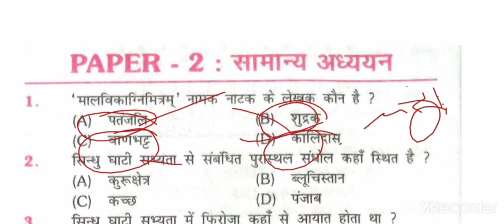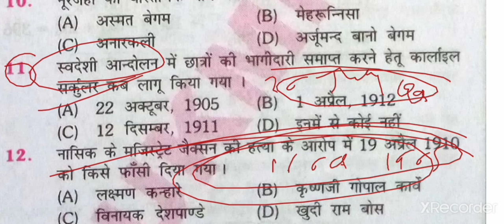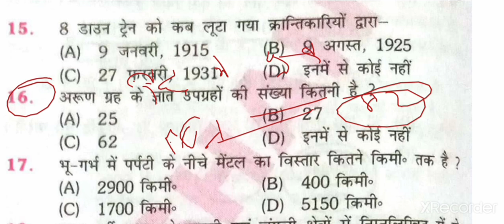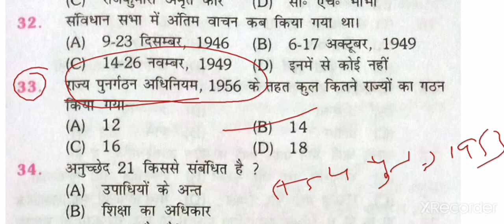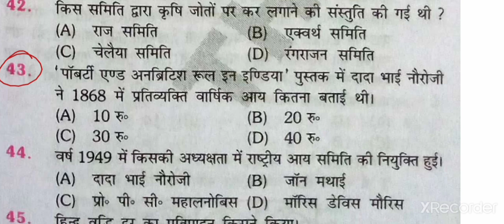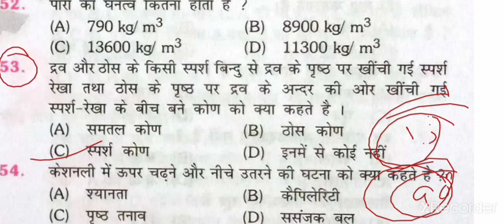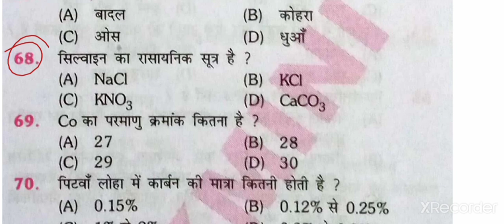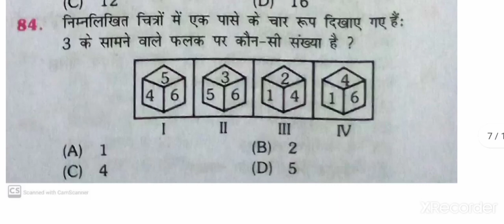Practice set 08|Bihar Daroga Mains|Platform vol 2|Bihar SI mains Platform vol 2 model set|BPSSC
This video contains practice set 08 platform vol 2 for Bihar Daroga Mains.

For pdf and study material join our groups:-

2️⃣
 Whatsapplink
(A):-